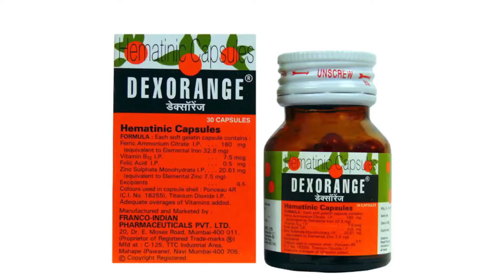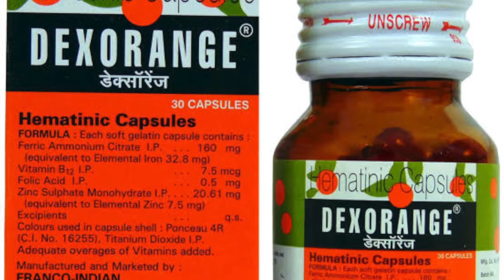Dexorange capsules | Reduces blood loss and makes the body blonde | Dexorange Capsule Review